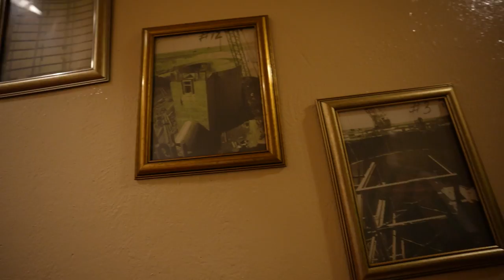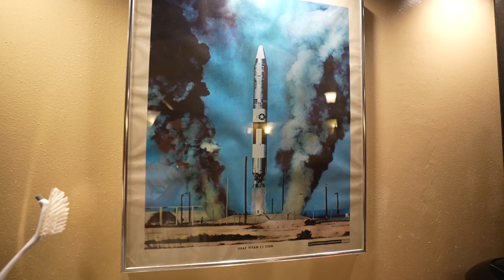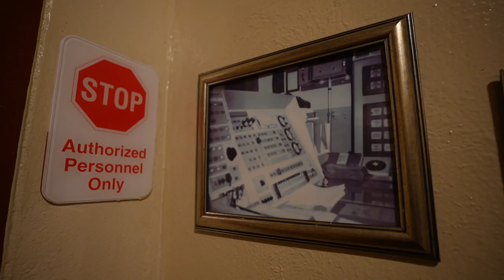I Spent 24 Hours in a Cold War Bunker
Watch til the end for a dance party